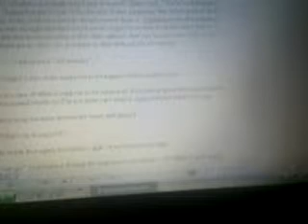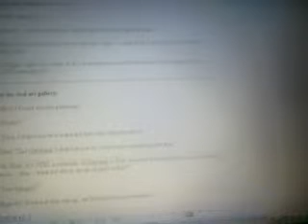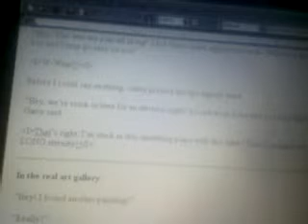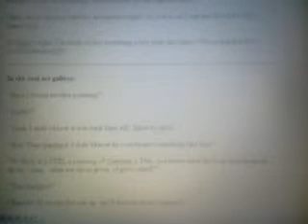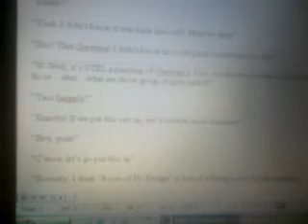WHUT...?-Faker[FINAL]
I don't remember ending the story this way!

*shrugs* Oh well